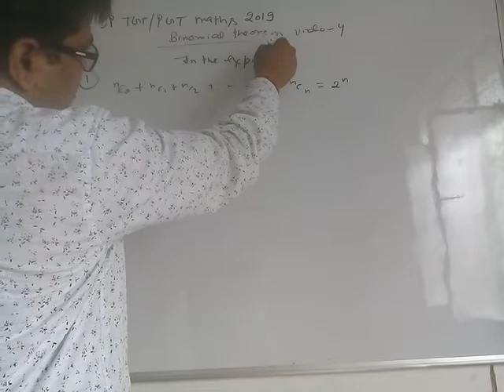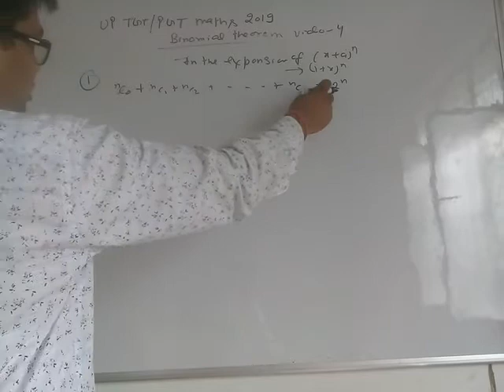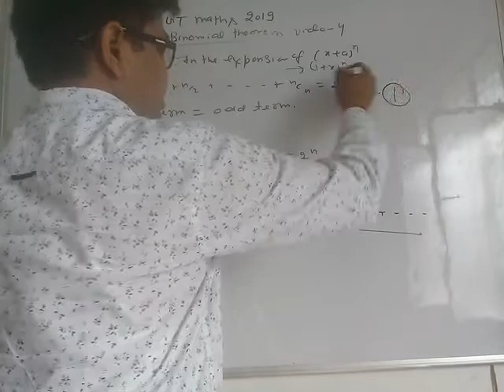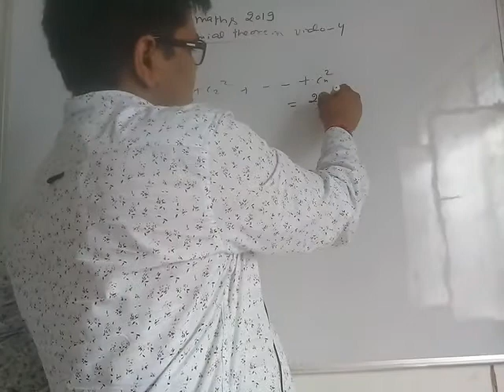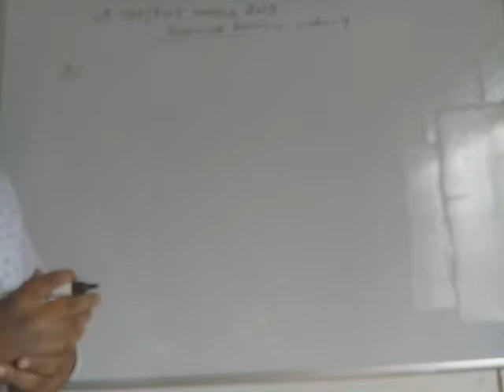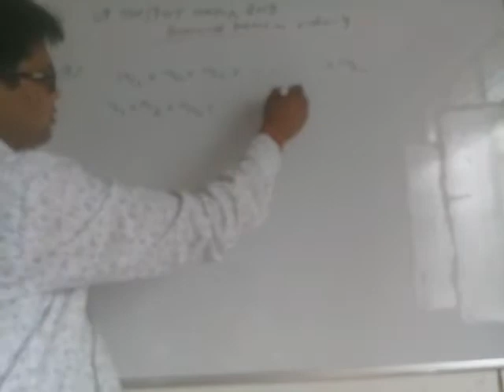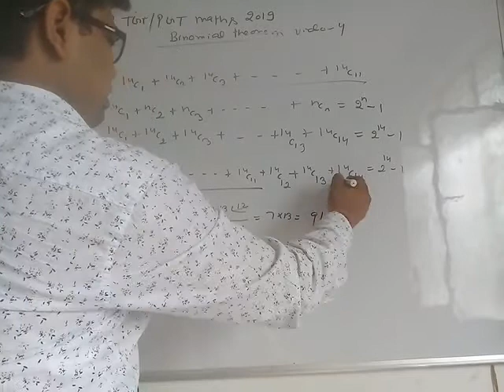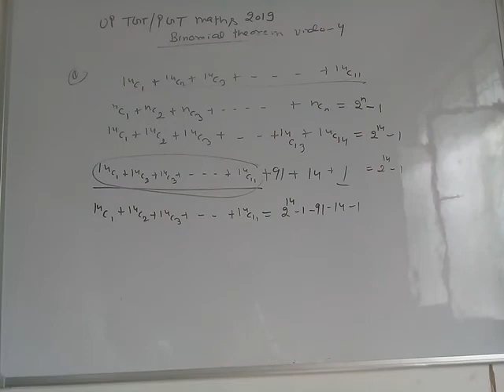Up tgt / pgt maths 2019 (binomial theorem video 4)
Bomomial theorem